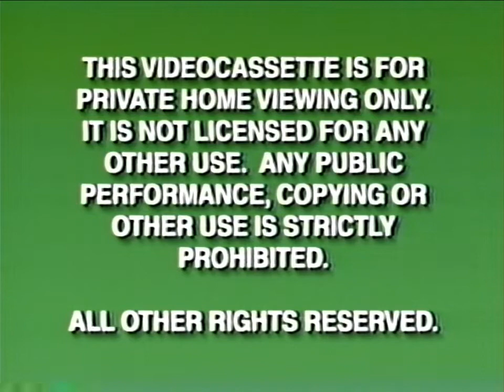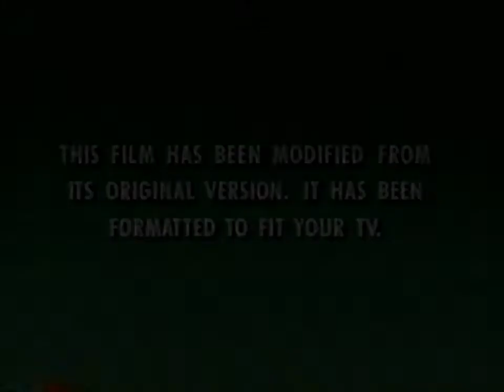Opening to Flubber (1998 US VHS) [HQ]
Print date : March 16th, 1998